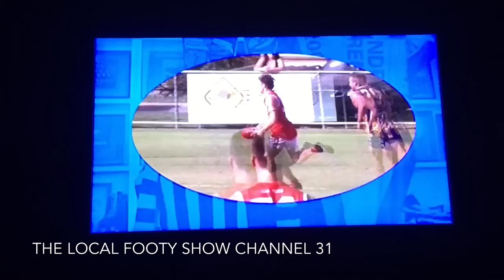1957 Collingwood Vs South Melbourne Vic Park (The Local Footy Show)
1957 Collingwood Vs South Melbourne Vic Park (The Local Footy Show)Footage Courtesy Of The Local Footy Show Channel 31 The Golden Days Of Footy

The Local Footy Show,on Channel 31 every Friday at 7pm and Saturday 9am during the footy season.
Description
The show is, and always has been, aimed at promoting local Australian Rules football in an entertaining, informative and light-hearted format. Our passionate team of volunteer presenters have a shared belief in the values that sport can instill in us all and the benefits of involvement in our local communities. We’re not about controversy or grubby headlines, but simply the positive promotion of our great national game. And we love to spotlight the wonderful people, both on and off the field, who make it all possible.
The Local Footy Show, while keeping viewers informed of the latest results and standings in local leagues, will endeavour to provide informative segments to cover the behind-the-scenes stories, the people and the history of our great game at grassroots level.
With Daz, Benny and Kev we cover local Australian Rules football around Victoria.
Impressum
Daryl Pitman: 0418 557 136
Plot Outline
Promoting local Australian Rules Football
Basic Info
Started 1997
Genre Promoting local Australian Rules Football
Network Channel 31
Schedule Friday 7.00pm and Saturday 9am
Starring Daz, Benny and Kev
Directed By Village Graphics Pty Ltd
Written By Daryl Pitman
Life Events

        2012
            Best Television Feature/Story for 2012
        2010
            Award for Best Sports Show
        1997